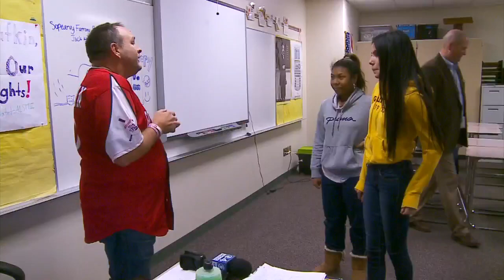Excellent Educator: Henry Sibley High School's Steve Lufkin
This week's Excellent Educator is continuing to influence students for years after they've left his classroom. More importantly, despite battling ALS he continues to help his students fight their own battles, Kim Johnson reports (4:53). WCCO This Morning – Nov. 4, 2015